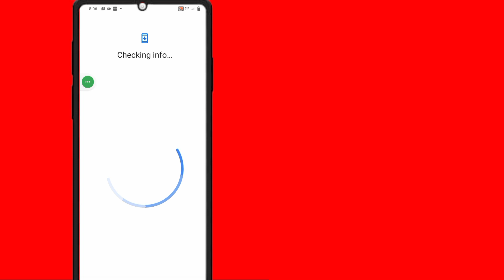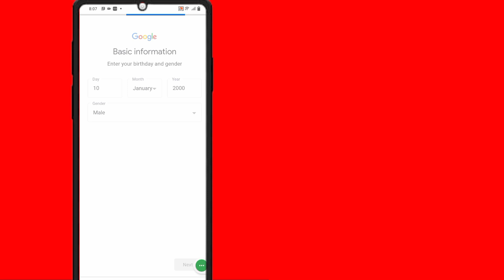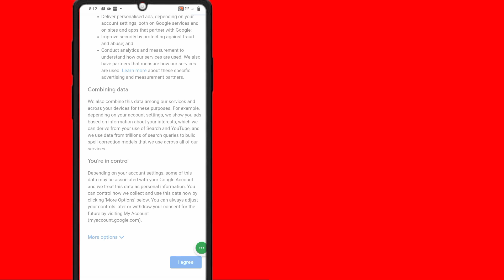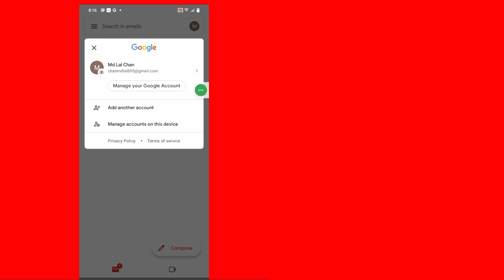How to Create Gmail Account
If you are looking for a video about how to create gmail account, here it is!
In this video I will show you how to create gmail account in mobile. Be sure to watch the video to the very end.
You will learn how to make gmail account. That's easy and simple to do from your phone.

00:00 - Intro
00:25 - How to create gmail account